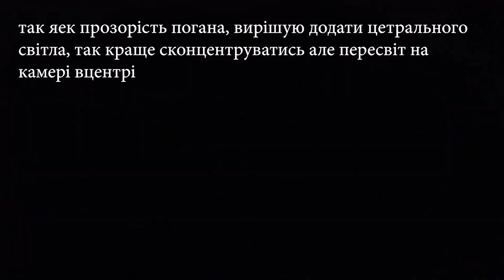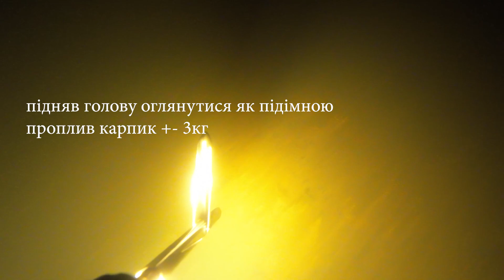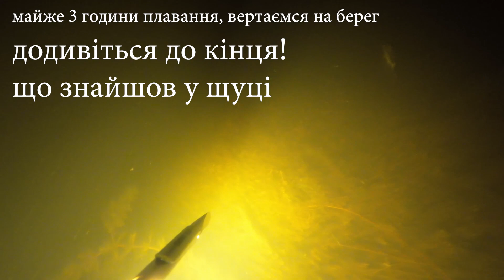Підводна охота, з чого почати? Мій гідрокостюм, маска.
Підводне полювання не можливе без спорядження. У наступних відео про підводне полювання я розкажу про свою амуніцію, своє бачення та висновки до яких я дійшов. Гідрокостюм одне з найголовніших частин спорядження підводного мисливця, далі буде...
запитуйте у коментарях кому що цікаво